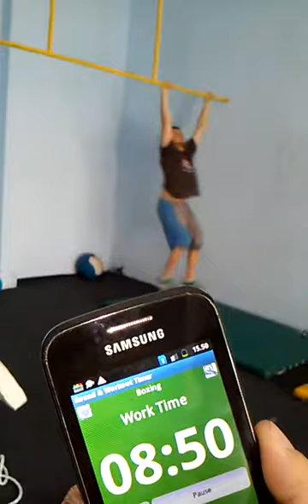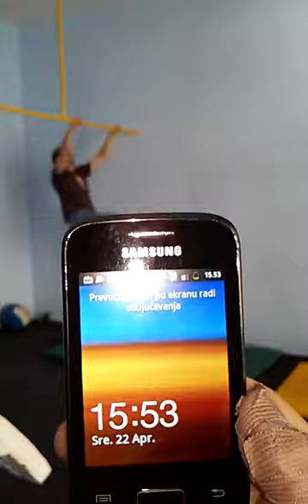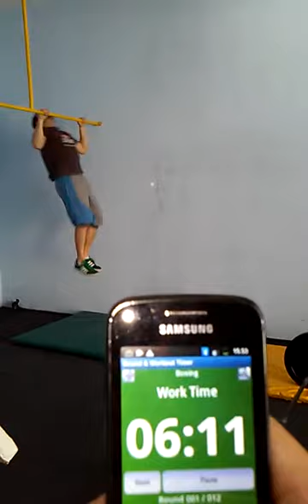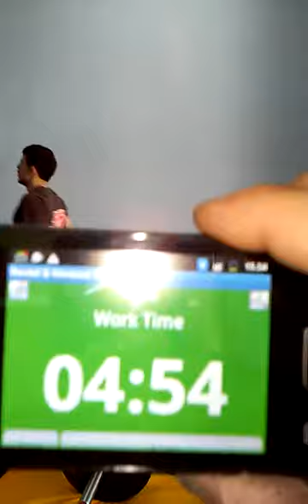Milan Vukelic-spartanski izazov wod1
3RFT
12 pull ups
10 front squat
8 bar facing burpee